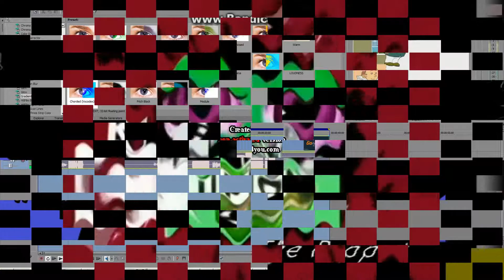M.........../Klasky Csupo Effects Sponsored By Colex Enterprises Logo Effects